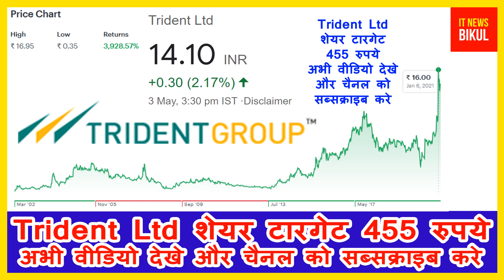Trident Ltd Share Big Breaking Q4 Result Announcement Latest News Today